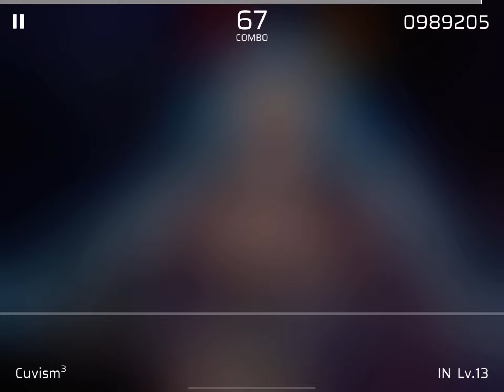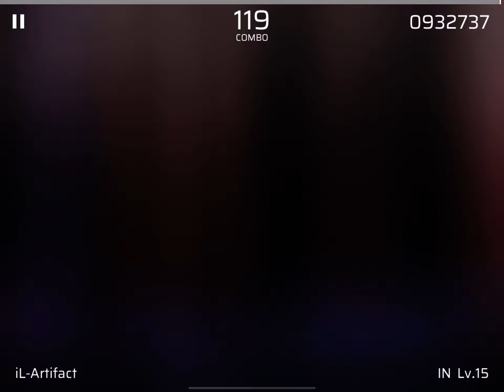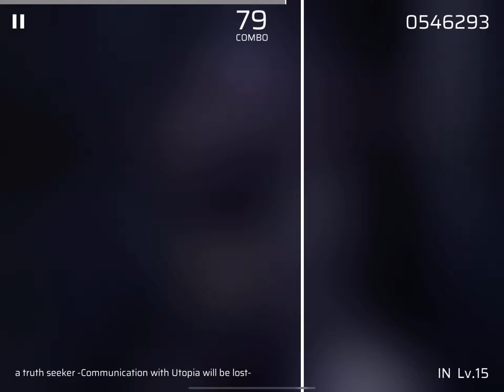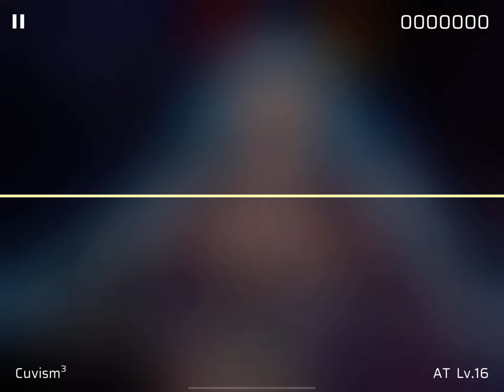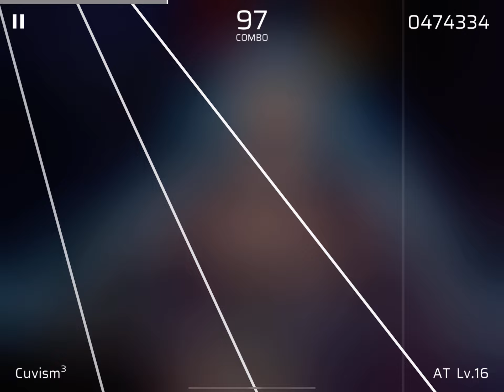[Phigros] First Time Playing TAKUMI Collaboration Songs